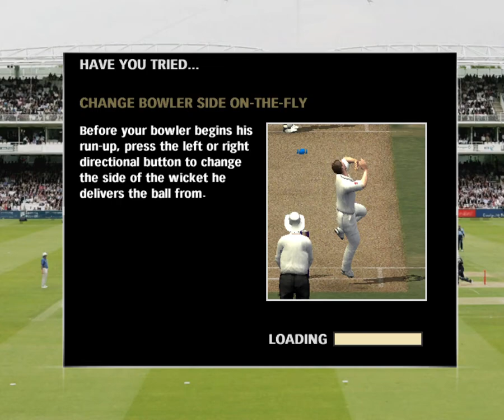DURHAM vs YORKSHIRE | EA SPORTS™ Cricket 07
"Asher's practically abusing the damp and wet conditions to hi advantage"

My response: Well yeah. You're supposed to do that in cricket. :)